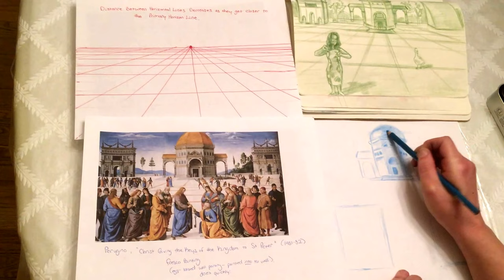How to Draw a Dome Roof Building with Miss B